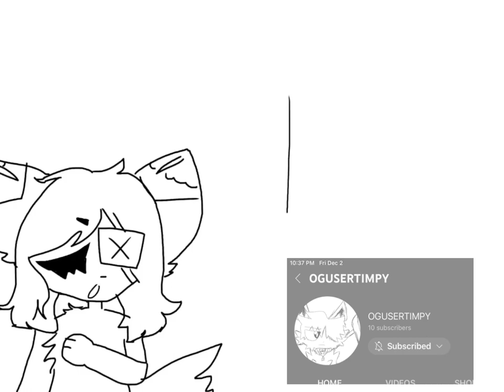CONGRATS OGUSERTIMPY MY COUSIN SAME ONE YAYAYAYYAYAYAA